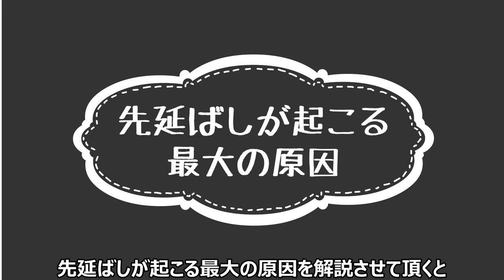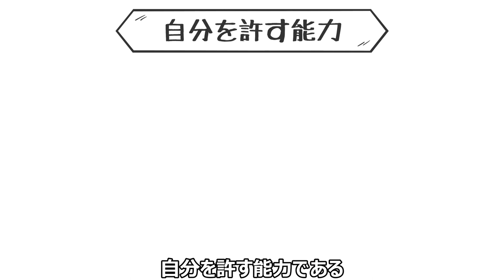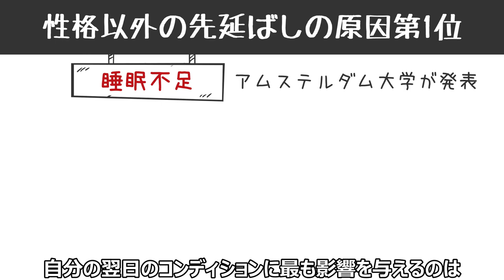先延ばし癖をやめて即行動する人になる方法！やる気が出ない無気力なのはアレするから【心理学｜行動力】やる気を出して絶好調に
ストレスを己のパワーに変えて成長しまくる方法【ミシガン大学などの研究】

▼科学的根拠のあるナカセ愛用アイテム
「inti4s」光で起きる目覚まし時計

「WH-1000XM4」ノイズキャンセリングヘッドホン

スタンディングデスク※電動式昇降機能付き

「Apple Watch Series 6」生産性が上がる腕時計

今回の動画は、先延ばし癖をなおし、
行動力を上げ、やる気が出る方法について